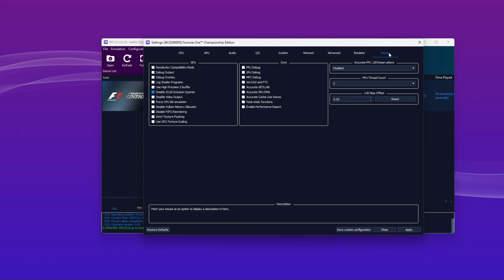Formula One Championship Edition | 4K (PlayStation 3/RPCS3 Emulator)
🖥 PC Specs:
CPU: i7-10700
GPU: RTX 3070 8GB
RAM: 16GB DDR4 3200 MHZ
OS: Windows 11 Pro